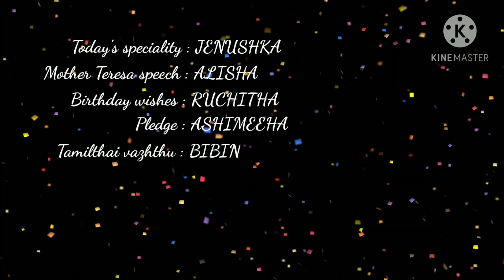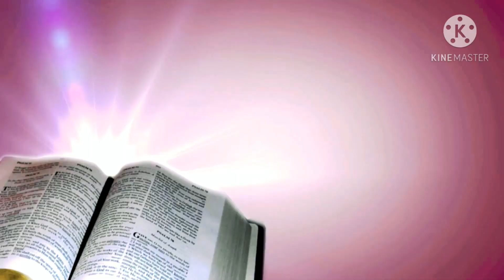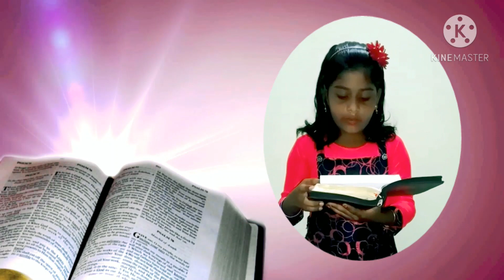Virtual Assembly V ORANGE 18 12 2020